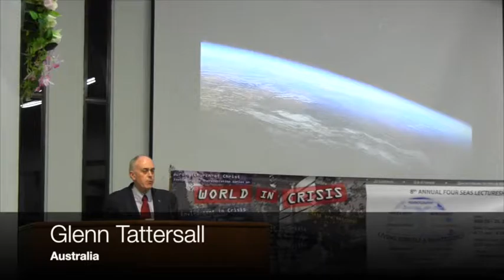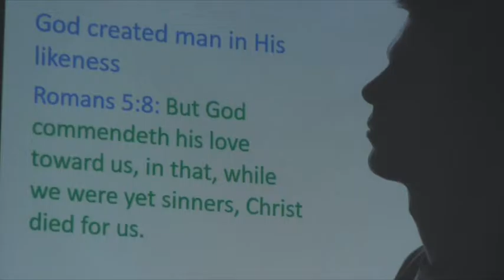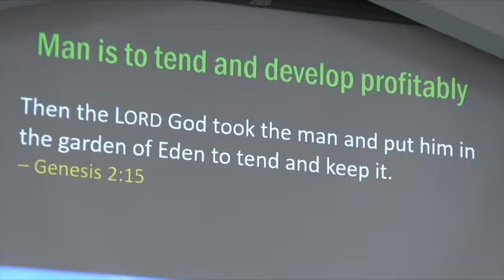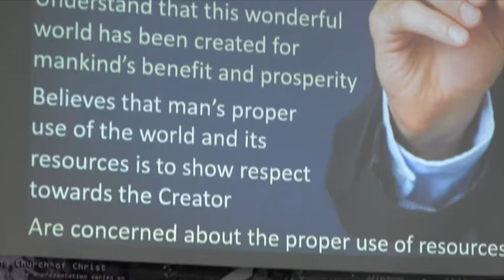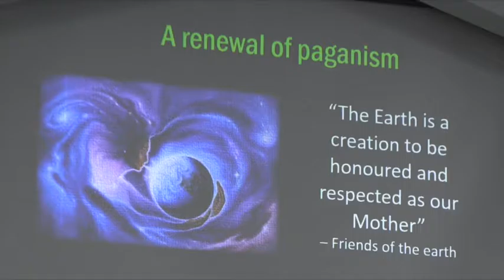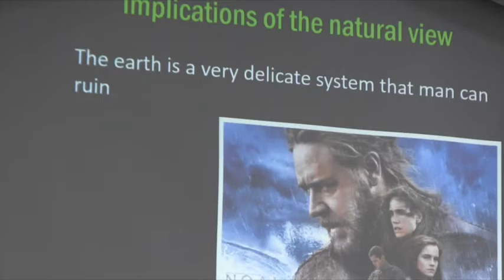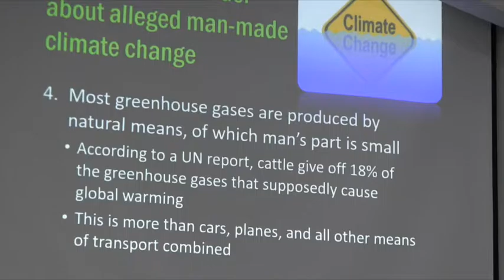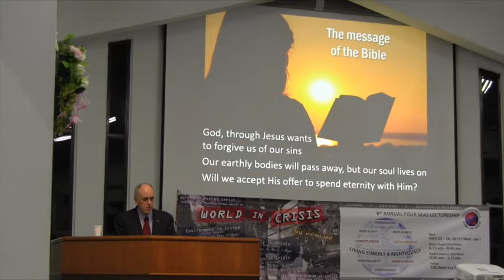GM 2015: GM1 World in Crisis - Environment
JCOC Gospel Meeting 2015
Date:25th Nov 2015
Speaker involved: Bro Glenn Tattersall